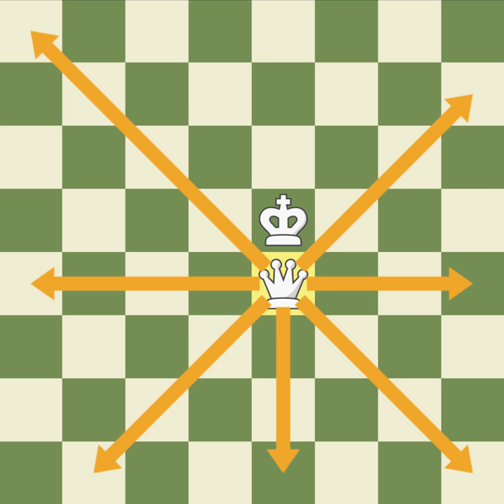Как ходят фигуры: Ферзь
Узнаем, как ходит ферзь, из новых уроков шахмат! 👩‍🎓

130 с лишним уроков шахмат от начинающего до разрядника, и от дебюта до техники окончаний на